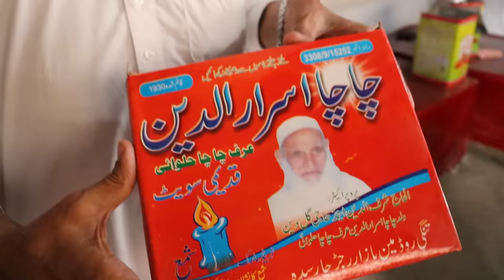Is this Pakistan's OLDEST Sweets Shop?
Dang this shop existed before Pakistan even became a country.

My parents immigrated to Canada from Pakistan in the 80s. I was born and raised in Toronto where my mother fed me Pakistani dishes each and every day. I always wondered, how good is the cuisine from Pakistan in comparison to what I grew up eating?

I can't wait to share this trip with ya'll. More episodes of each city will be uploaded soon.

0:00 Mithai (Sweets)
1:03 Dessert Factory
2:18 Cholay (Chickpeas)
2:50 Khichdi (Rice and Lentils)

Much love to Falcon Adventure for assisting me on this epic food journey!

Audio: Musicality